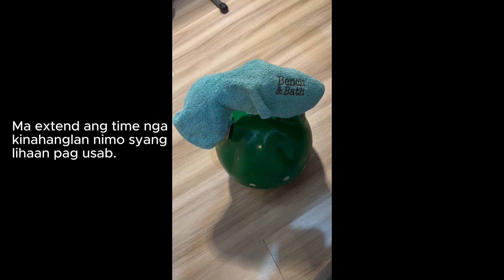Pag-liha sa Kettlebell para Choy.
Gamit ang 1200 grit nga liha para sa kuptanan sa kettlebell. Usa sa pinaka importante nga tahas ang pagdumdom sa pag-liha sa handle sa kettlebell. Para dili masamad ang kamot, kay dako ang purohan nga ma pi-it ang kubal sa imohang palad ug sa mga kubal sa imohang tudlo samtang mag gamit ka ug kettlebell.